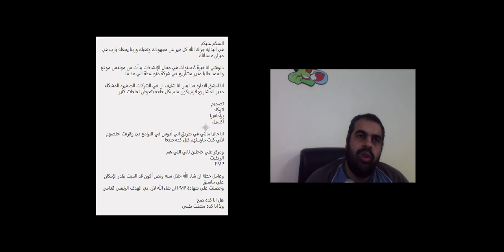هل مدير لمشروع لازم يعرف كل شئ